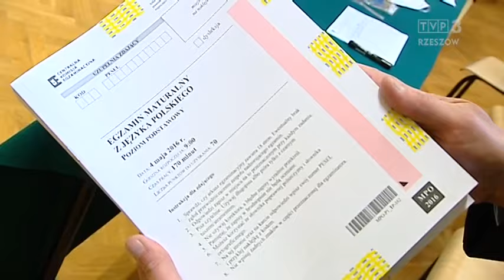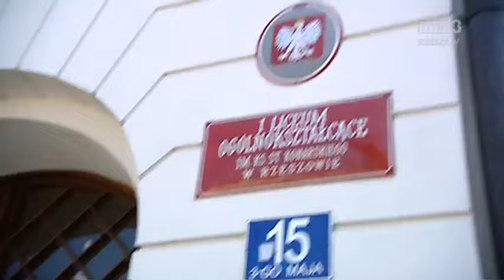Pierwszy dzień matur i pisemny egzamin z języka polskiego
Absolwenci liceów i techników zaczęli maraton od pisemnego egzaminu z języka polskiego. Mogli między innymi wybrać rozprawkę z Dziadów Mickiewicza lub zanalizować wiersz Herberta. Na Podkarpaciu maturę zdaje w tym roku 24 tysiące uczniów.